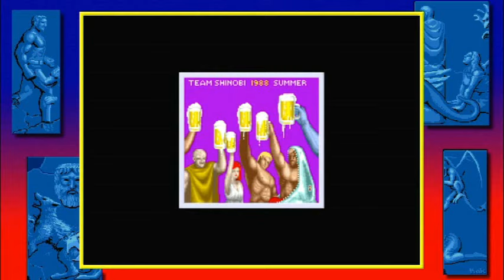Top 10 Videogames that SHOULD Have Movies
For a movie based on an existing property to work, it needs good material to work with. In this video, I will discuss 10 videogames that I think will work wonders in cinematic form.